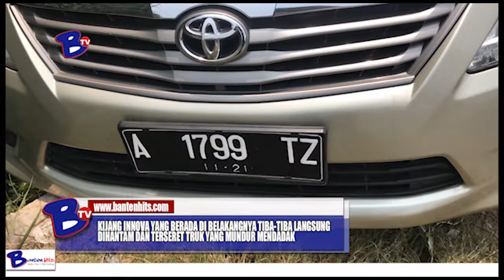Innova Ringsek Dihantam Truk Tanah di Jalan Fatahillah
Sebuah minibus Toyota Kijang Innova Bernomor Polisi A 1799 TZ ringsek setelah dihantam truk tanah yang mendadak mundur saat berada di tanjakan di Jalan Fatahillah, Kelurahan Taman Baru, Kecamatan Citangkil, Kota Cilegon, Selasa, 24 September 2019.

Tidak ada korban jiwa dalam peristiwa tersebut. Pemilik truk tanah mengaku akan bertanggungjawab terhadap kerusakan mobil Kijang Innova.